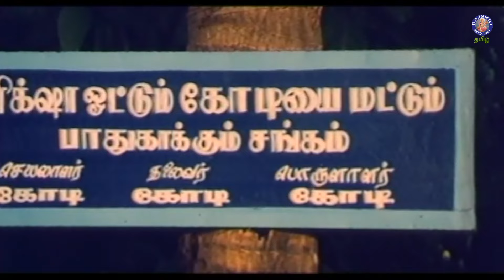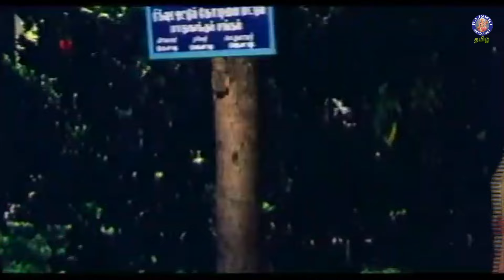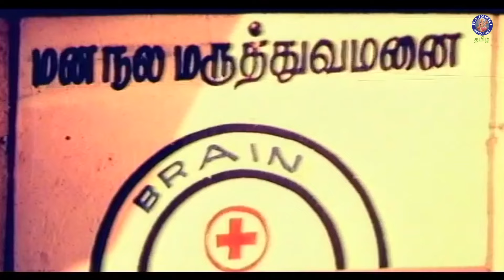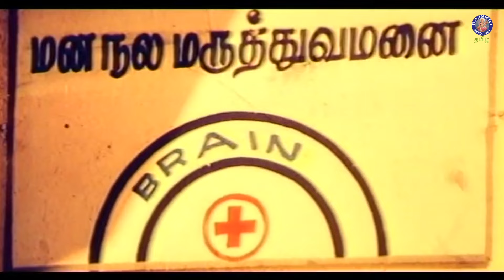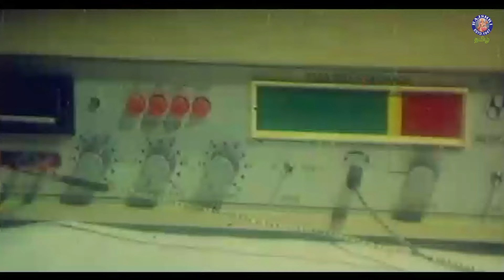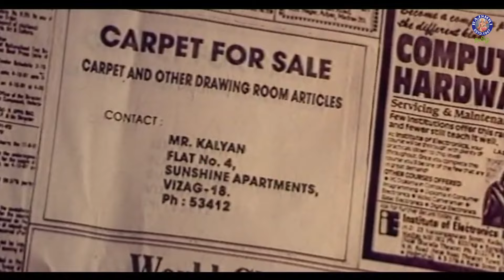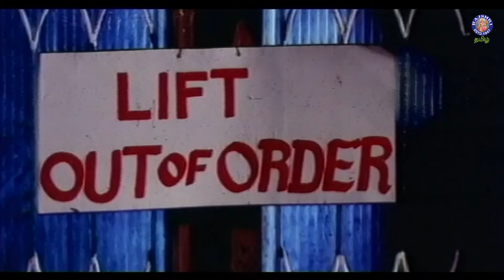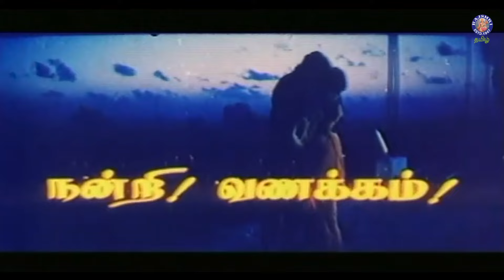Vasantham (2000) Tamil Full Movie | Rahman, Nirosha, Radha, Sarath Babu | Dharani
Vasantham (2000) is an Indian Tamil Movie The Film Star Cast Rahman, Nirosha, Radha, and Sarath Babu Directed By Dharani

Movie - Vasantham
Star Cast - Rahman, Nirosha, Radha, and Sarath Babu
Director - Dharani

Vasantham Tamil Songs

1:25 - saral vilanthatha
17:13 - Maladai
55:43 - Neyyo Mudhal